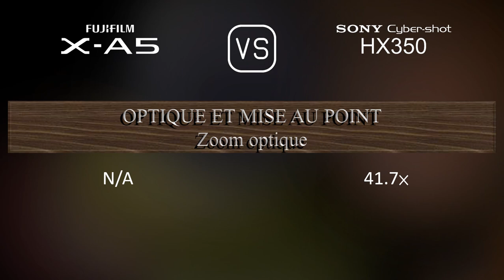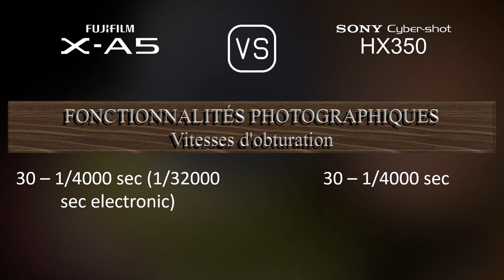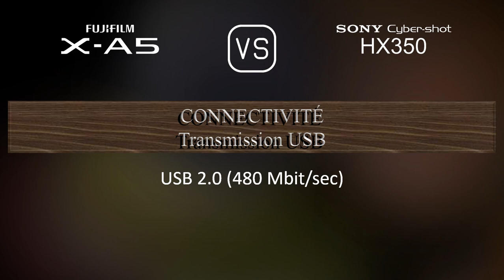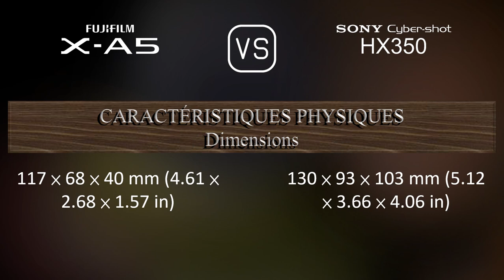Fujifilm X-A5 vs. Sony Cyber-shot HX350: Une Comparaison de Caractéristiques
Cette vidéo fournit un aperçu des fonctionnalités du Fujifilm X-A5 et du Sony Cyber-shot HX350 dans une comparaison de caractéristiques (comparison of specifications).

00:25 LANCEMENT
00:33 BOÎTIER
00:40 CAPTEUR D'IMAGE
01:01 IMAGE
01:16 OPTIQUE ET MISE AU POINT
01:58 ÉCRAN
02:16 VISEUR
02:30 FONCTIONNALITÉS PHOTOGRAPHIQUES
03:24 FONCTIONNALITÉS VIDÉOGRAPHIQUES
03:38 STOCKAGE
03:42 CONNECTIVITÉ
04:07 CARACTÉRISTIQUES PHYSIQUES
04:24 AUTRES CARACTÉRISTIQUES